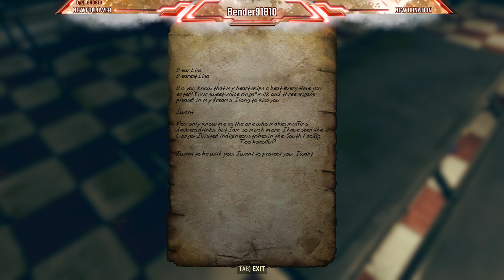Fist day playing Fallout 76